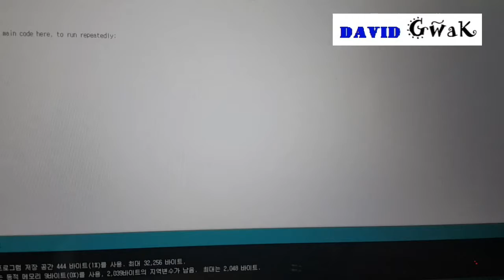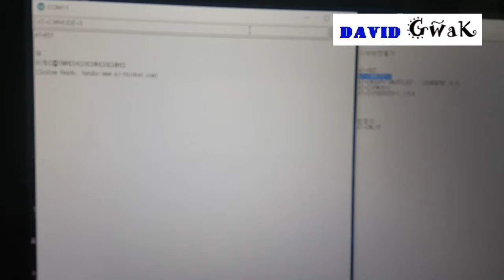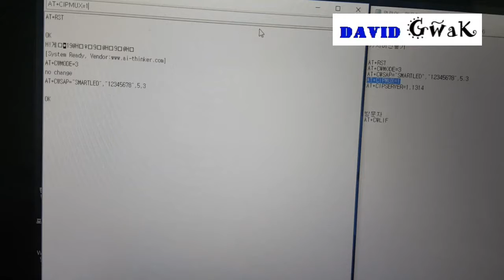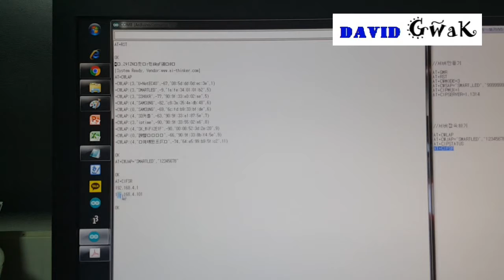Arduino ESP8266-01 WIFI Server Join AT Command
Arduino ESP8266-01 WIFI Server Join AT Commend